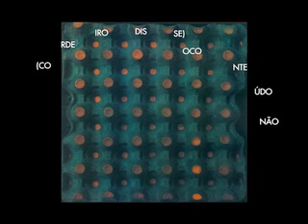Cordeiro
Poem by Augusto de Campos, voice: Lica Cecato, animation: André Vallias, images: Waldemar Cordeiro.